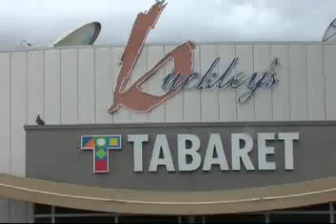GDFL Footy Package R17 8 8 09